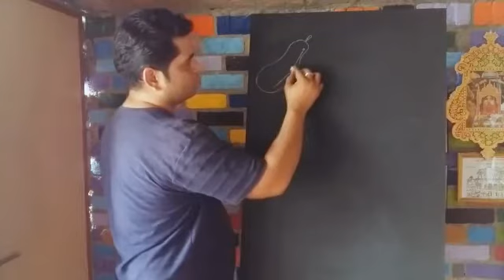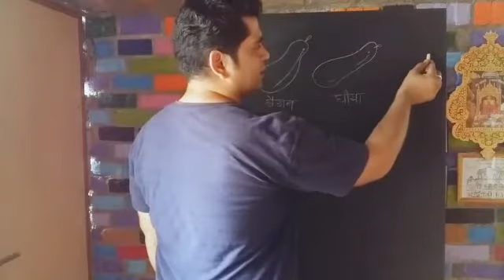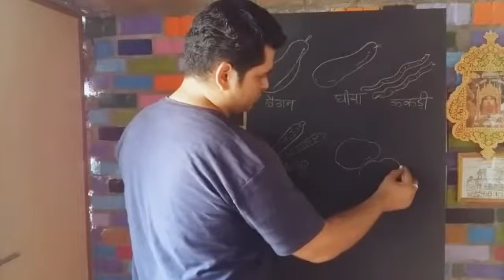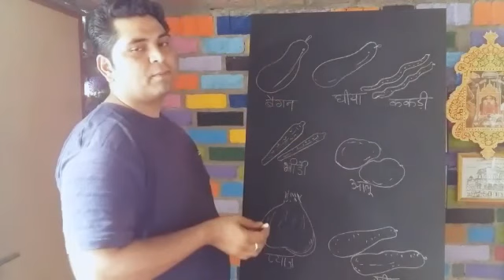Drawing Class। Online Drawing & Painting Class। Episode#5। Desert times Tv Aapki Aawaz On You Tube।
प्यारे, बच्चों। आपको अपनी Drawing Class पसंद आ रही होगी। आप सर से कुछ पुछना चाहते है या अपनी पसंद की कोई Drawing सीखना चाहते है तो कमेंट बॉक्स में हमें लिखे।